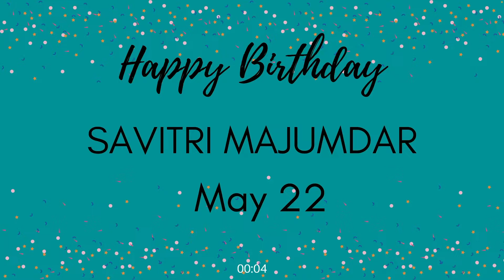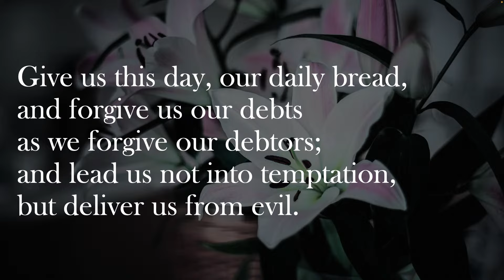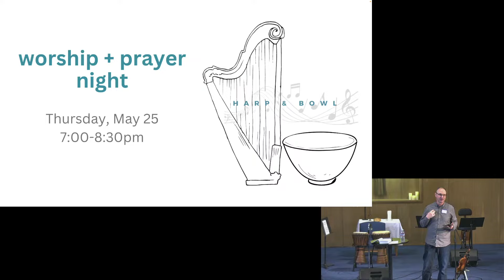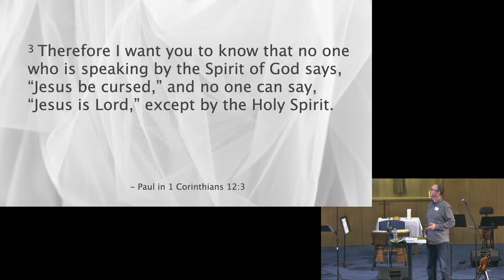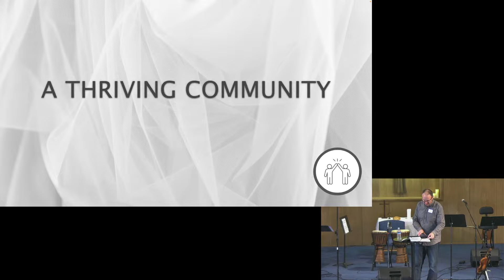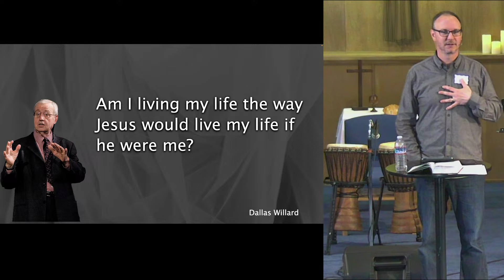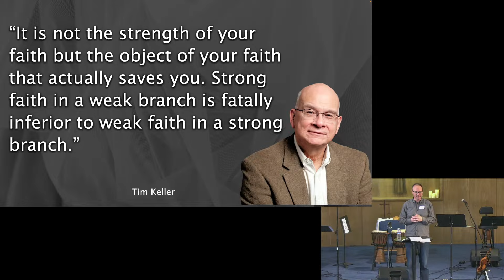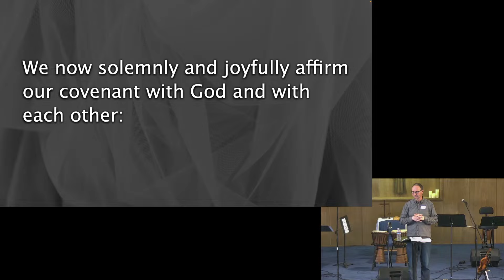May 21, 2023 Worship Service • FBC Bellingham, WA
Welcome to FBC online!  We're honored that you're here.  Our mission is to invite you to experience the empowering love of Jesus Christ.

We gather at 10:00am in person and online.